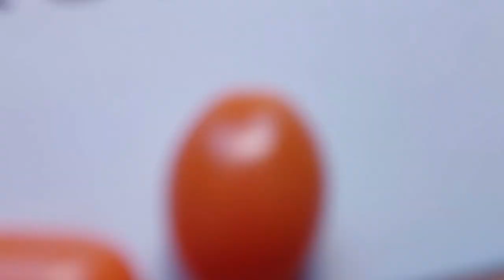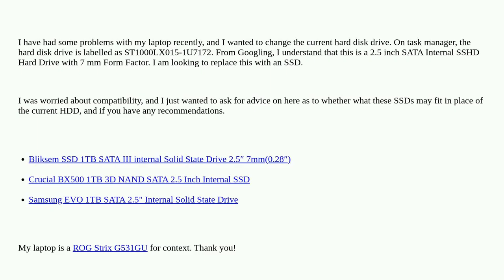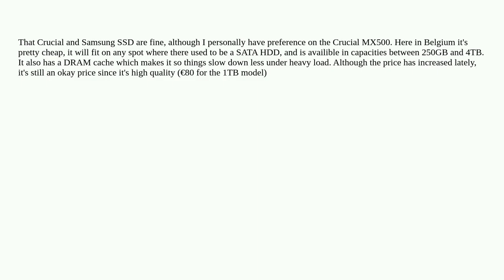Hardwarerecs: Upgrade HDD to SSD for ROG Strix G531GU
Upgrade HDD to SSD for ROG Strix G531GU

A special thanks goes out to the community

  ssd gaming laptop